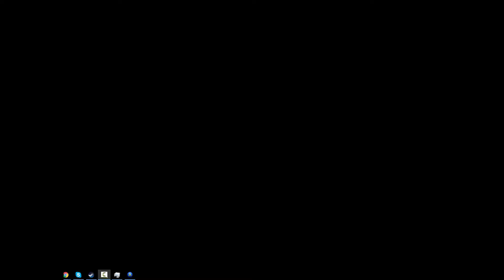Let's Play Suikoden 2 (PS1) Part 15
Man... Shu is a racist